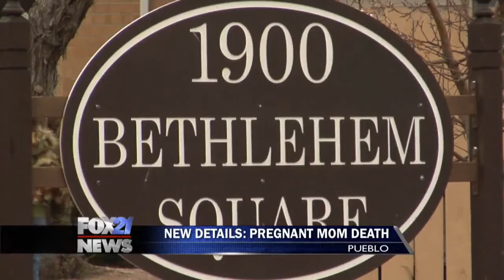Details on murdered pregnant Pueblo mom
FOX21 gets ahold of the arrest affidavit learning more shocking details discovered during this investigation.